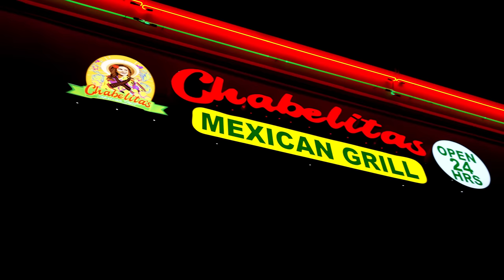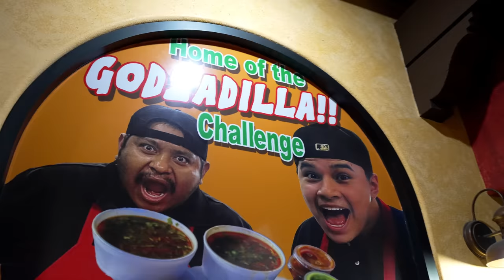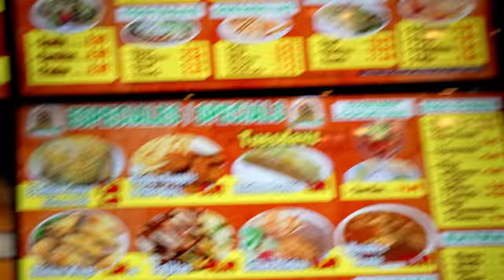$1000 Godzadilla Challenge Chabelita's Mexican Grill in Las Vegas